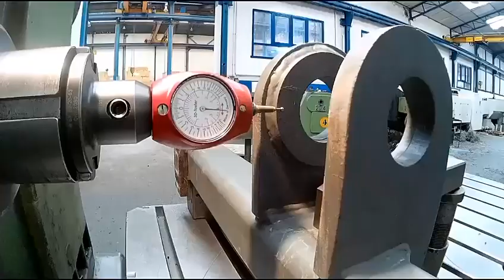CNC boring millsmachinery applications, cnc boring mills Machine Manufacturer Chinese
Weish CNC
CNC lathe machine applications, cnc vertical lathe Manufacturer Chinese
CNC vertical lathe machine applications, vertical lathe Factory China
CNC boring millsMachine applications, cnc boring mills machine Manufacturer China
CNC boring millsmachinery applications, cnc boring mills Machine factory Chinese
CNC boring millsMachine applications, cnc boring mills machinery Manufacturer Chinese
CNC boring mills
vertical lathe machine
Chinese cnc lathe machinery Factory
FANUC system